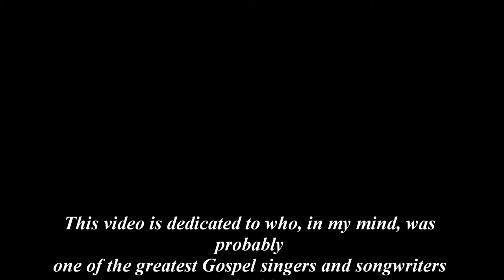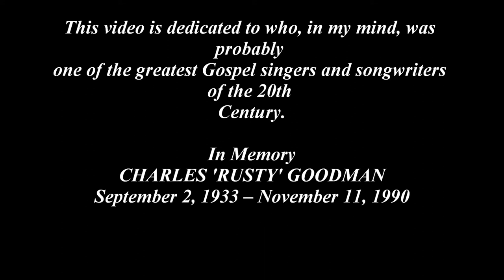The Prodigal Son ~ Rusty Goodman